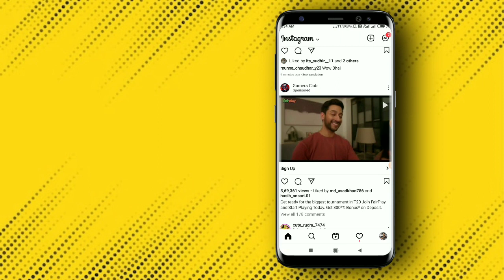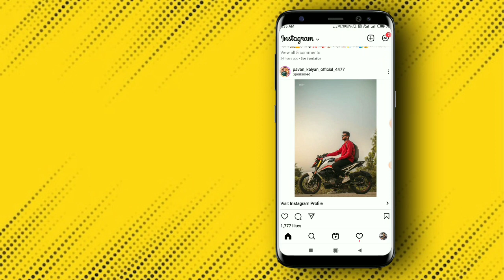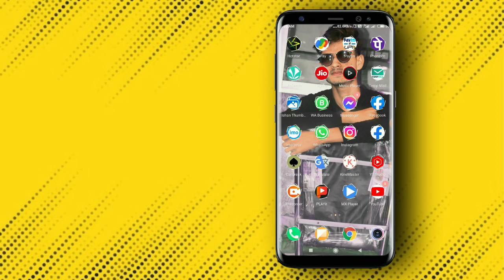Instagram Account Suspended problem | Instagram followers drop problem | We suspended your Account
Hello friends 😍
I am Usman shahzada
from Uttar Pradesh India
wlcm to your YouTube channel UKFBSTORE

likes increase time 2pm-3pm tak
bas tag krke post krna hai ji

covered Topics

Instagram account suspended 2022
Instagram followers drop problem 2022
how to solve Instagram problem
Instagram par Followers Kam ho rahaa hai
how to Fixx Instagram problem 2022
Instagram account suspended problem
Instagram new problem solved
Instagram account Followers freez
Instagram account suspended
Instagram problem
Instagram followers down
Instagram down
Instagram account desable
Instagram account band hogya
search topics 👇
1. Instagram account suspended
2. Instagram account Followers freez
3. Instagram account suspended problem
4. Instagram followers drop 2022
5. how to solve insta account problem
6. Instagram account suspended

Ukfbstore 👈